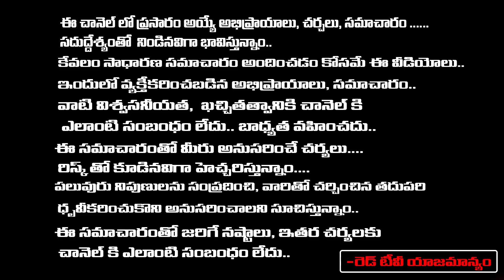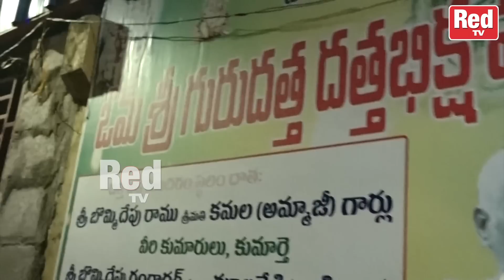దత్తాత్రేయ స్వామి చుట్టూ 27 నక్షత్రాలు తిరిగిన ప్రదేశం వన్నెపూడి ఇవే ఆ ప్రత్యక్ష సాక్ష్యాలు| RedTV